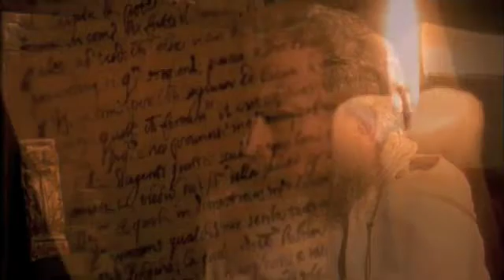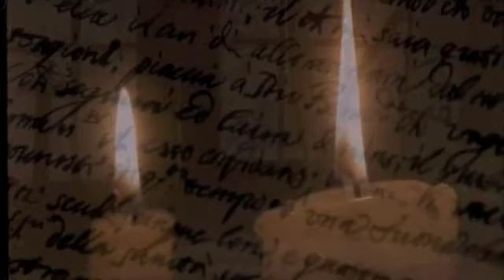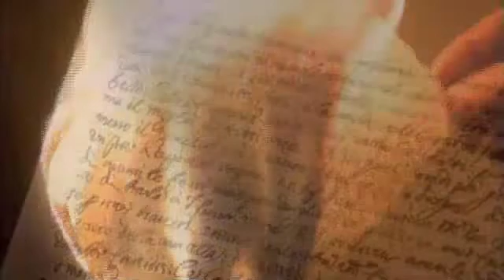Galileo's Battle for the Heavens 11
A Nova production by Green Umbrella LTD for WGBH/Boston.